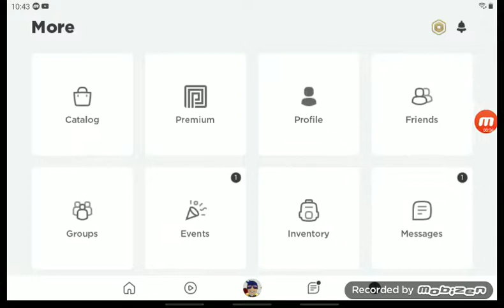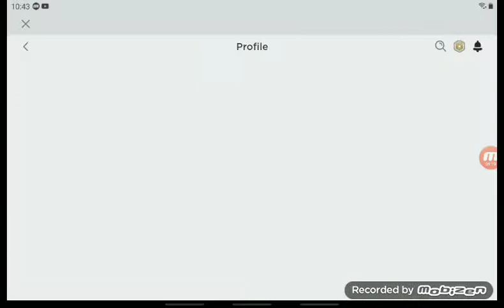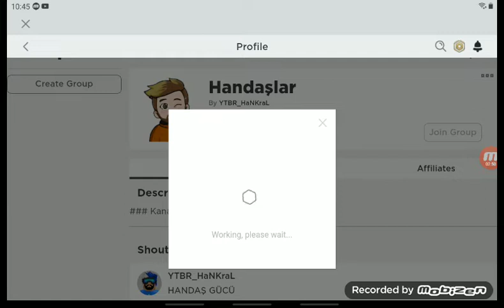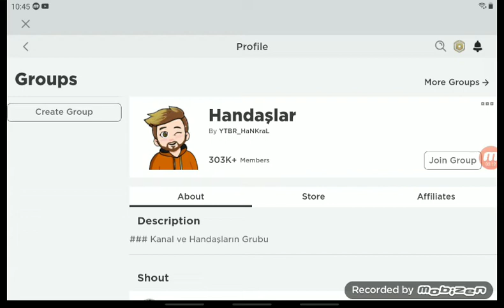Han Kanal'ın Roblox Hesabını Buldum — Roblox Türkçe |Handaş Gücü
Arkadaşlar Han Kanal'ın Roblox hesabını bulmak için Nasıl Yaparsınız videonun arkadaşlar Hiçbir yerini kaçırmayın yoksa unutursunuz Şimdi arkadaşlar Roblox'a  girdiniz. alt köşede arkadaşlar bir tane yuvarlak var içinde de 3 tane nokta var ona basıyorsunuz arkadaşlar sonra yukarıda bir tane Dedektif şeyi var Adını bilmiyorum ama arkadaşlar yorumlara yazarsınız ona basıyorsunuz arkadaşlar sonra yazıyorsunuz ki büyük harflerle  YTBR_HANKRAL bunu yazıyorsunuz arkadaşlar sonra zaten en önde çıkacaktır arkadaşlar başka çocuklarda kendisini Han kanal gibi yapmışlar sanki ikiz gibi olmuş arkadaşlar gördüğünde Gitaris TV sanki bir tane oyun kuruyordu Çünkü turuncu bir tane bir şey vardı işte böyle kolayca bulabilirsiniz Hepinizi seviyorum arkadaşlar görüşmek üzere bay bay